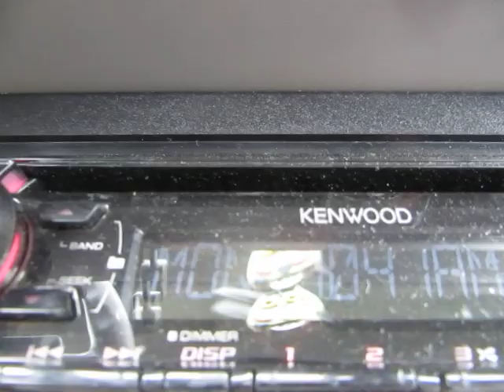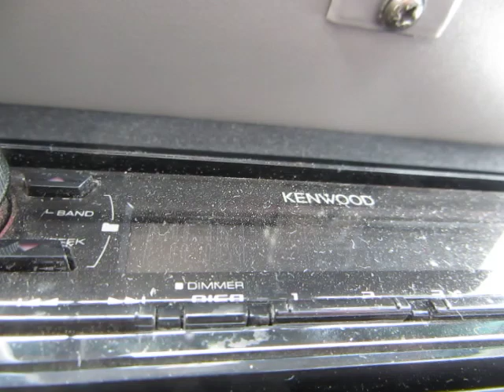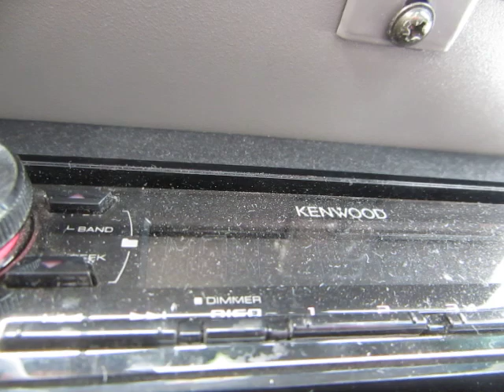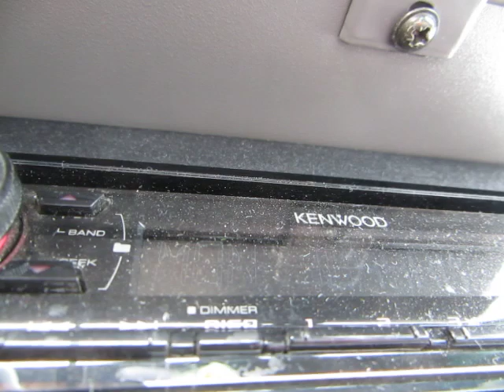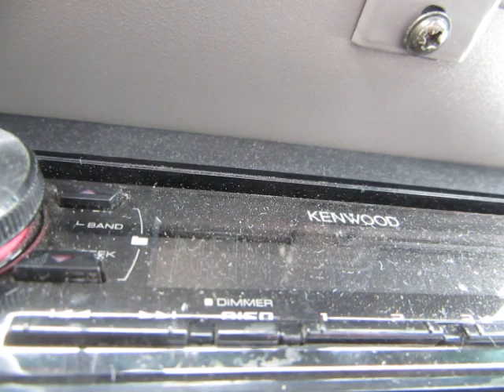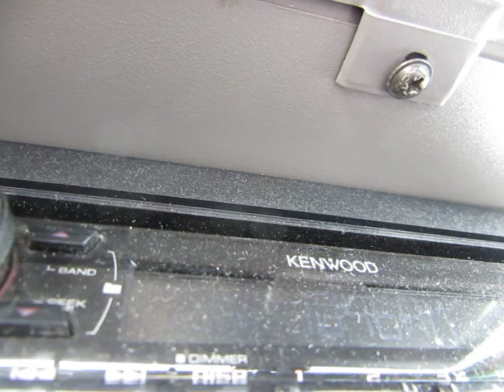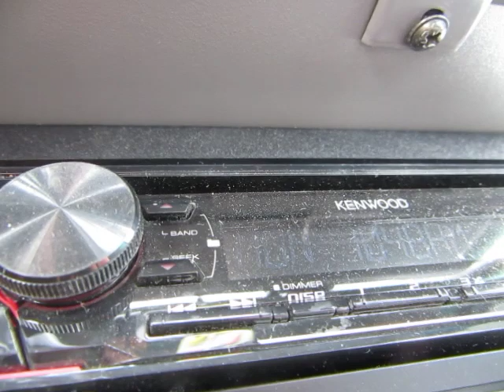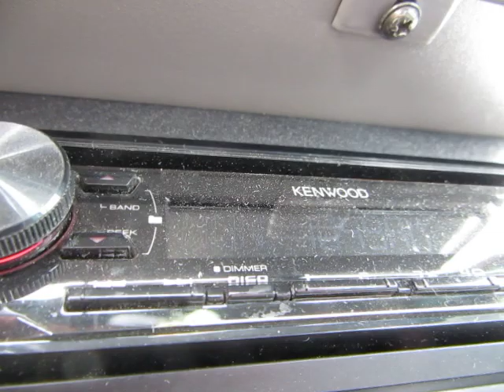MARIO BALDASSARRI - 2 - L'affare europeo si aggroviglia: consigli ai naviganti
I si dice sul fiscal compact  delle varie nazioni e la novità di schieramento della componente italiana.
L'asse franco-tedesco-spagnolo e la diarchia che governa l' Europa.
Le ipotesi nel parlamento italiano.